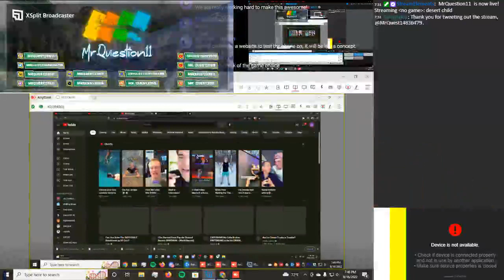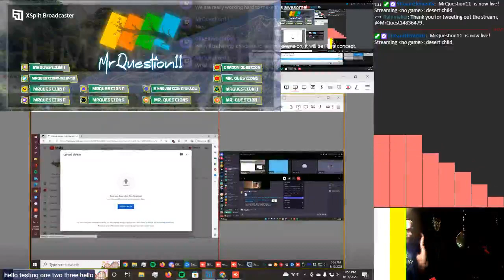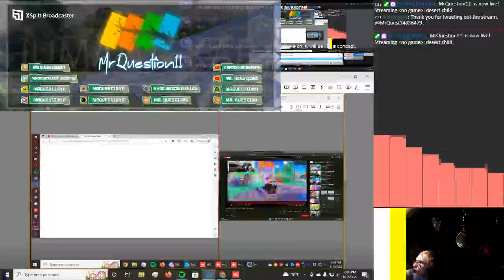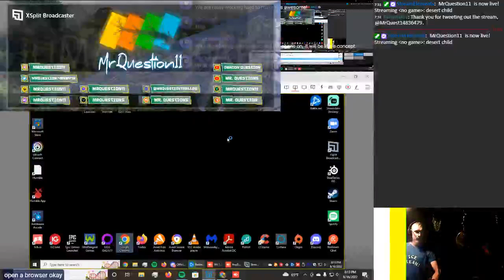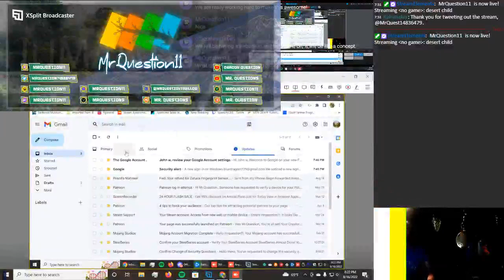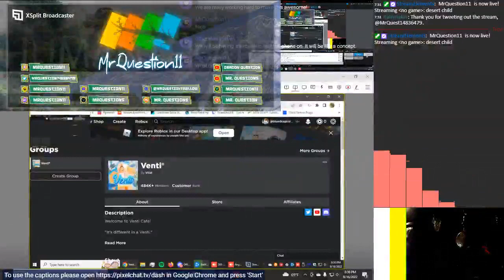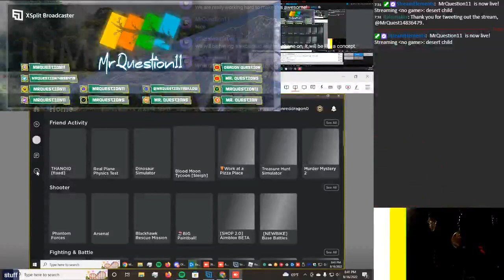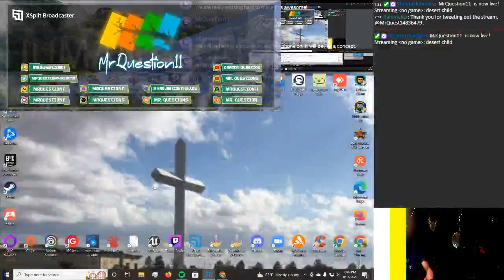1564061320 437613773 2f5812ae 261f 4b26 8aa9 da899ac1ee4c